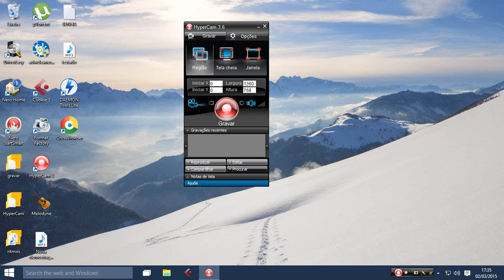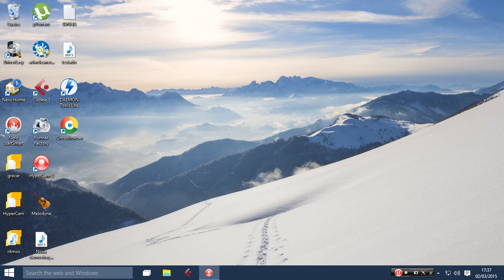Absalom Cigano - Demonstração do meu site